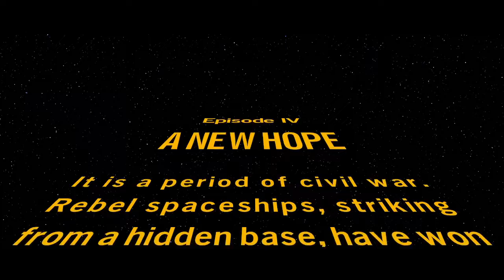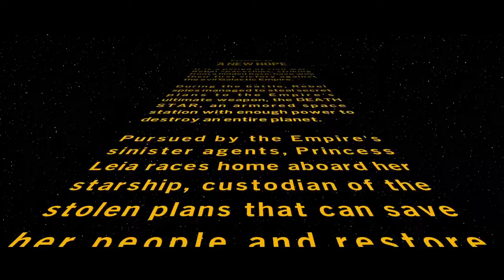THE NEW LEGO GAME SUCKS